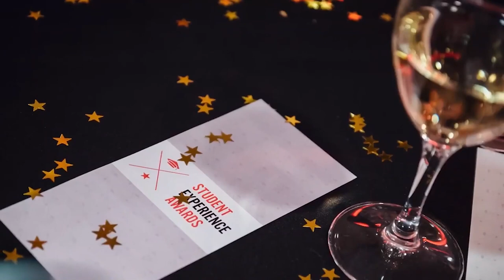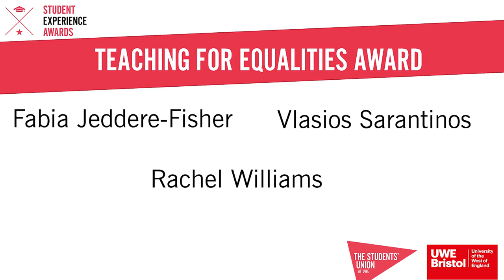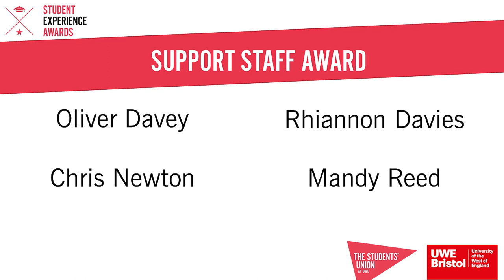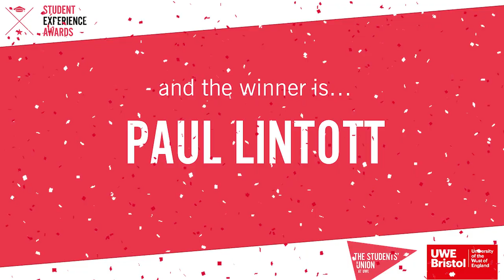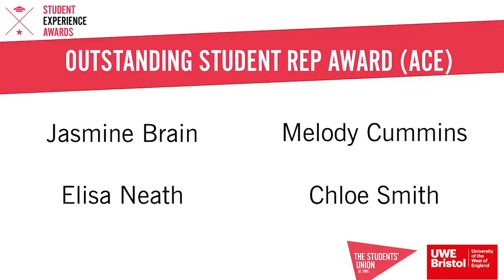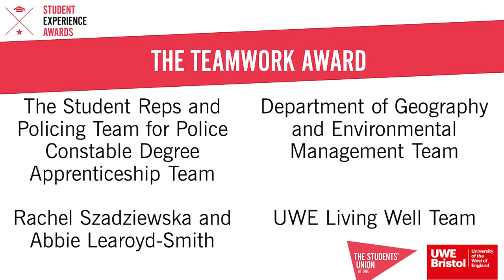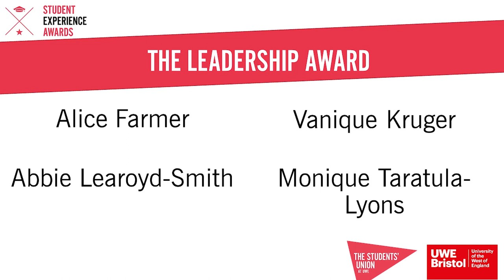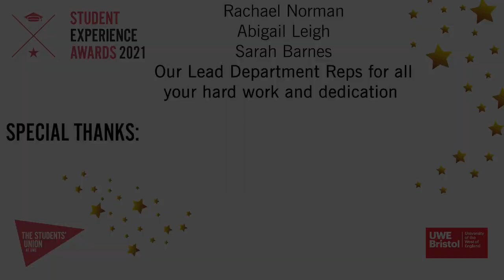Student Experience Awards 2021